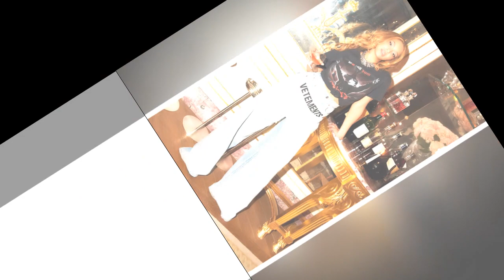Michelle Williams Singing Iconic Bridges & CELEBRATING Her Bond With Beyonce And Kelly Rowland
Michelle Williams Open to Destiny's Child Reunion
Michelle Williams, one of the members of the iconic girl group Destiny's Child, has expressed her openness to a reunion of the beloved trio. During a recent appearance on The TERRELL Show, the 43-year-old performer discussed the group's final album, Destiny Fulfilled, and the possibility of coming together once again.

michelle williams interview
beyoncé 2023
beyoncé Renaissance World Tour 2023
beyonce songs
kelly rowland dilemma
kelly rowland songs